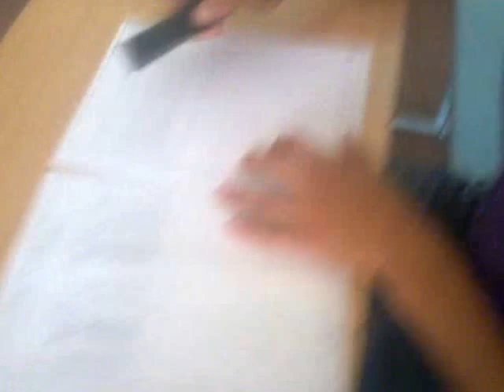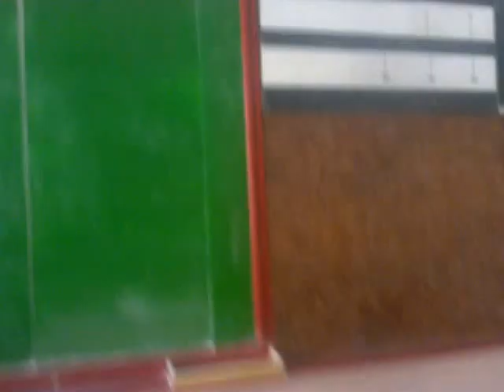Путешествие студентов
Игорёк в моём дворе выёбуется ))